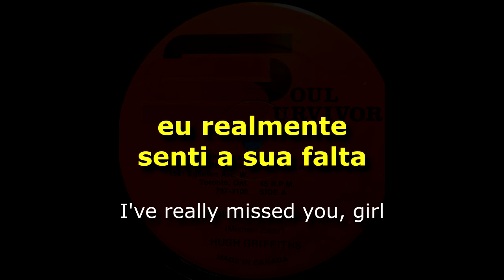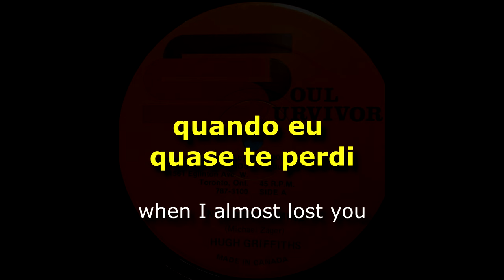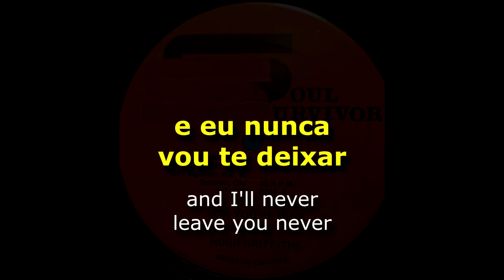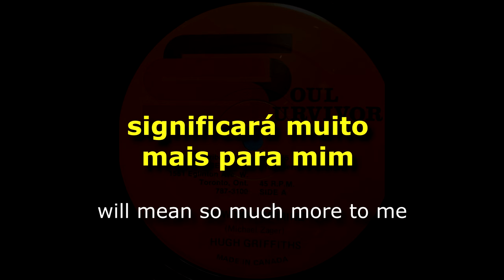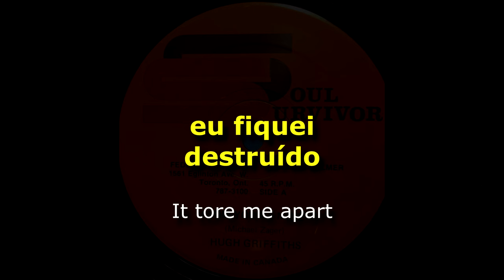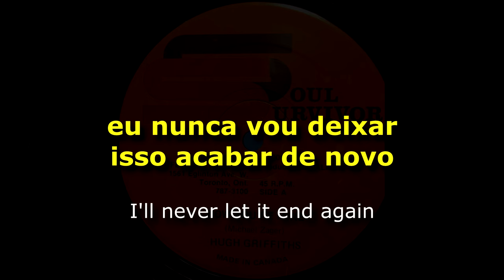Hugh Griffiths - Now You're Mine [ LEGENDADO / TRADUÇÃO ] reggae